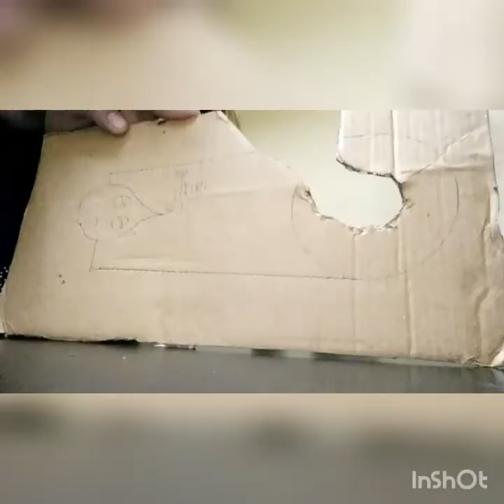Be An Artist